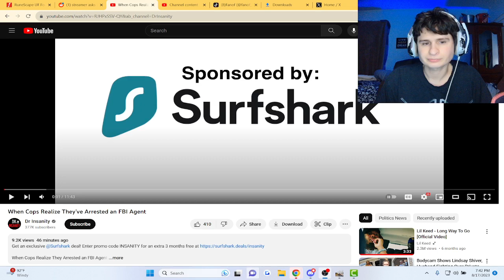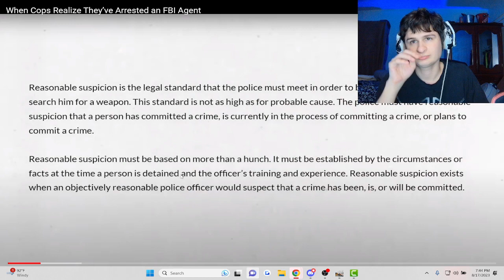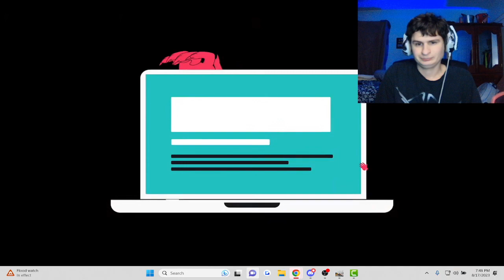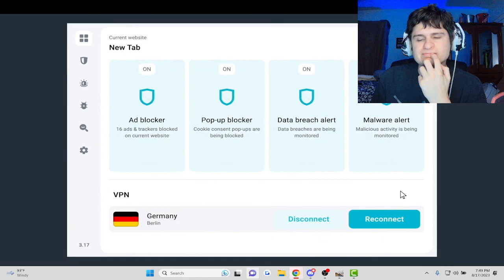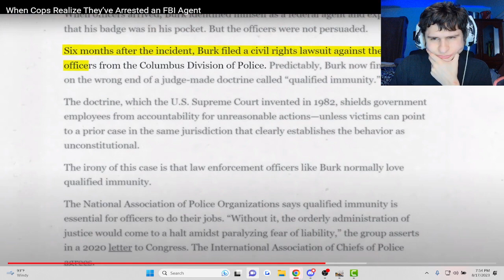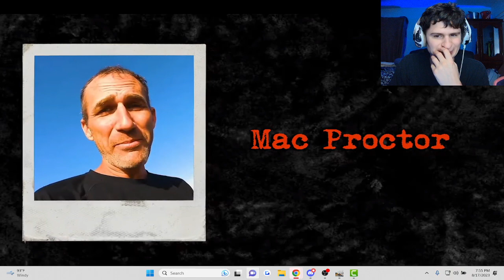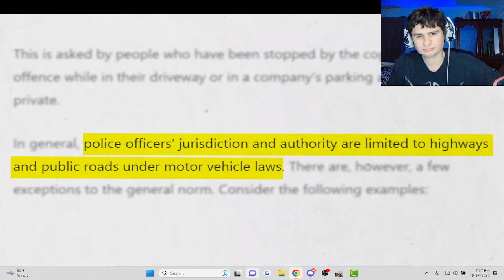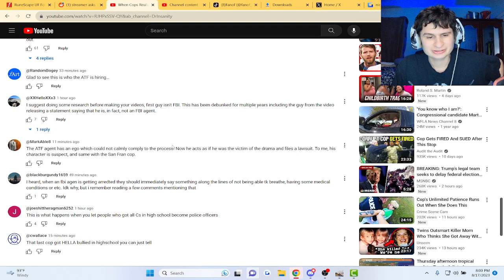When Cops Realize They’ve Arrested an FBI Agent | Reaction!